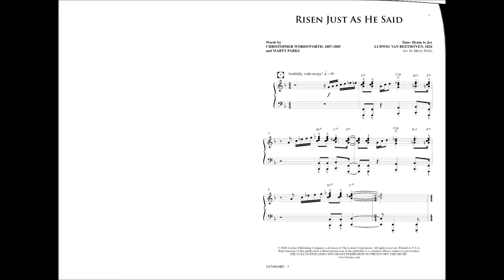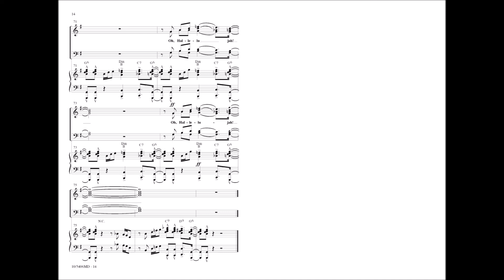Risen Just As He Said (SATB) - Marty Parks, Christopher Wordsworth, Ludwig van Beethoven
10/5406MD - Marty Parks sets Beethoven's HYMN TO JOY in an exciting, syncopated gospel style bursting with rhythmic energy and celebrating the Resurrection of Christ. This jubilant anthem perfectly complements the Easter season. "Jesus Christ, the King of Glory, now is risen from the dead!"